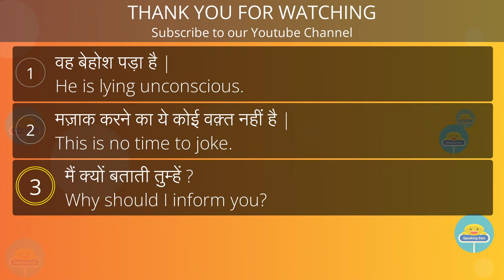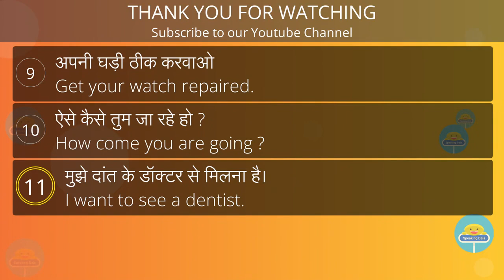Daily Use English Sentences | English Speaking Practice Sentences for Daily English Conversation 11